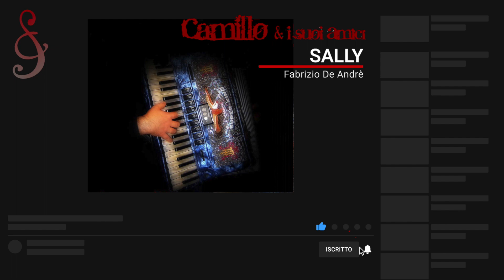SALLY (Fabrizio De Andrè) - Camillo Sarli (voce e fisarmonica)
Dal repertorio immenso del grande Faber vi presento la mia interpretazione e arrangiamento di un brano fra i più belli dell'autore.